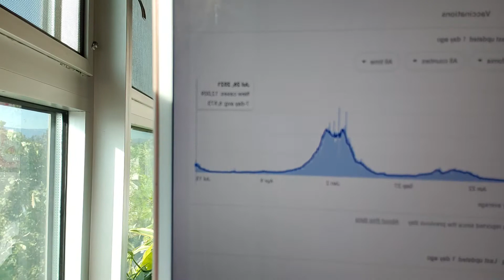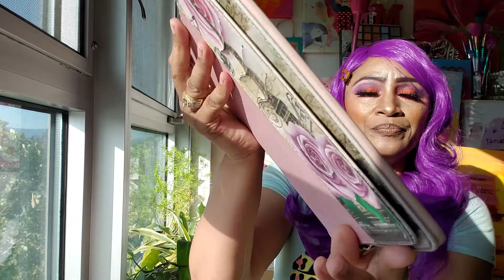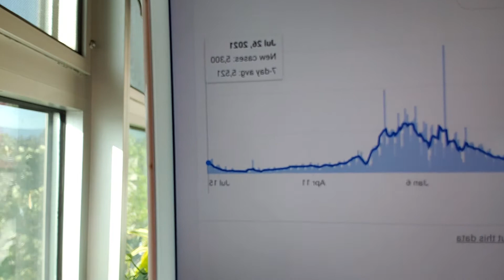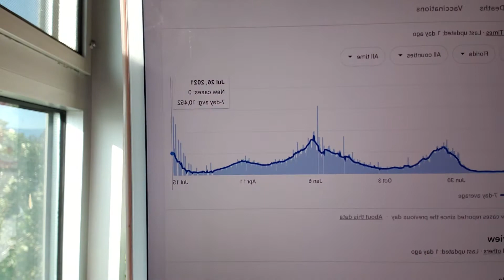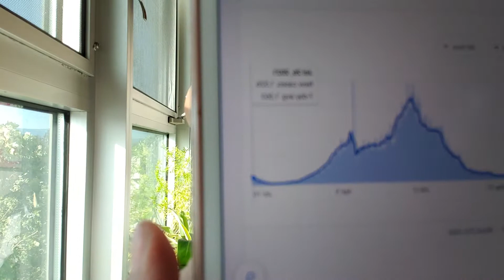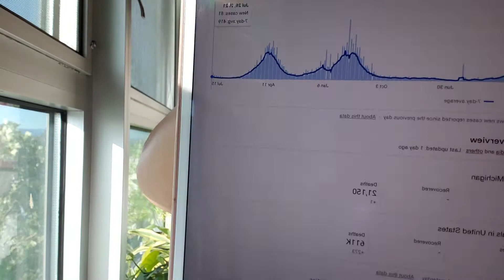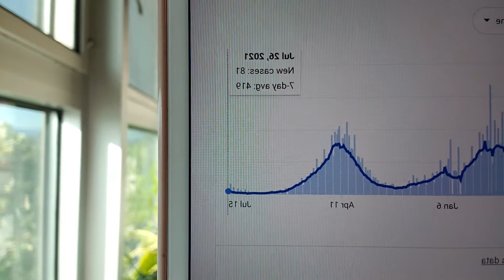Covid-19 Updates 611k Dead. Vaccines r free, Hospitalizations r not! 7.27.21